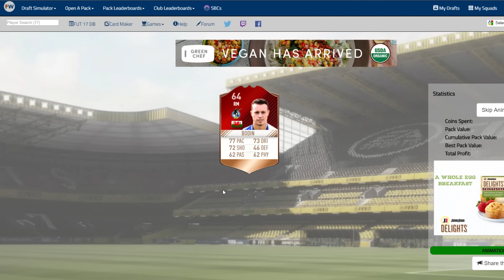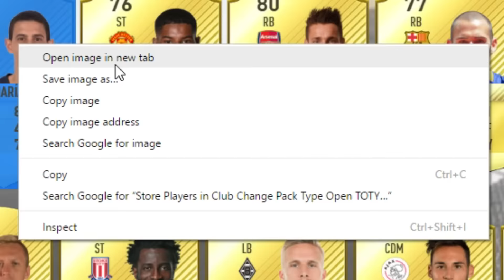FutWatch Pack Opening: MOTM Walcott In A Pack!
Music in order is at the end of the video.

Quote of the day:
"Wrench: there are an incredibly large amount of really strange files on the kongregate site"